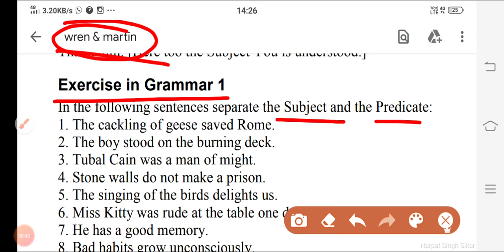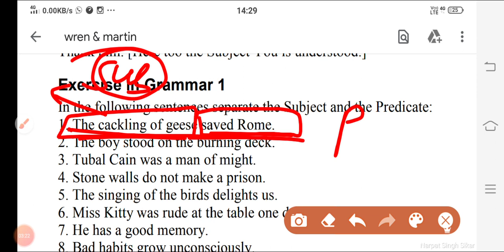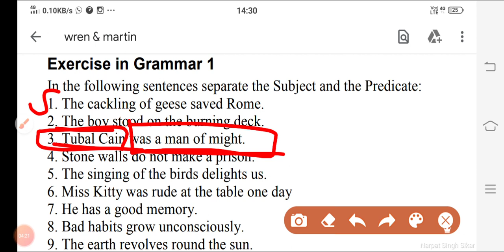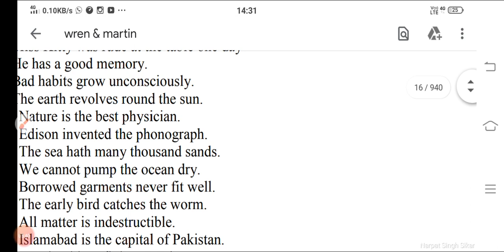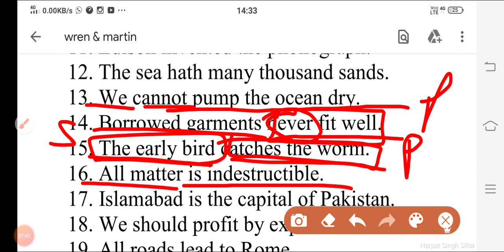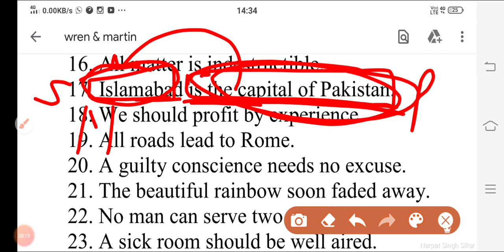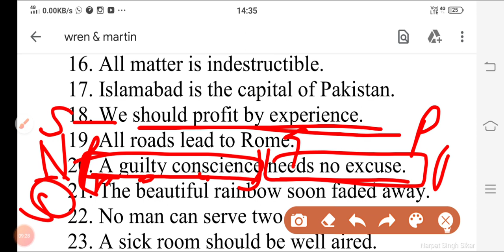Ex. 1st, Subject and Predicate from Wren and Martin Book for banking and teaching candidates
Exercise first from Wren and Martin book  for banking and teaching candidates . Learn English Grammar with authentic book Wren and Martin ... Complete exercises